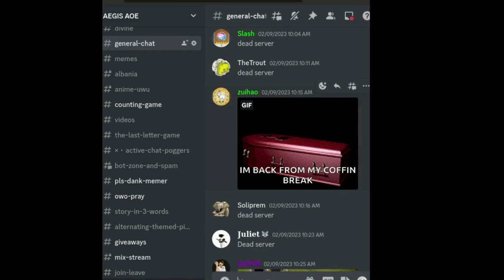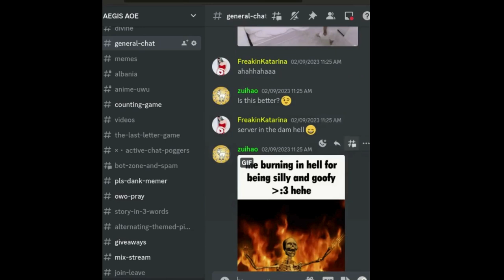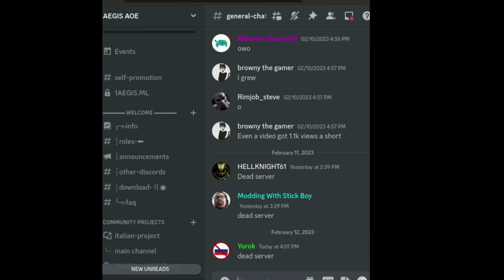DEAD SERVER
thank u guys, it made my day. 🫡
now comment with dead channel to keep up the trend, lol

discord loot boxes,
discord loot boxes are here,
discord song,
discord memes,
discord the living tombstone,
discord on ps5,
discord packing,
discord x my ordinary life,
discord predator,
discord call sound,
discord april fools 2024,
discord arbitration,
discord and fluttershy,
discord app,
discord account kivabe khulbo,
discord active developer badge,
discord age restriction ios,
discord account ဖွင့်နည်း,
discord amv,
discord album,
a discord call with ohmwrecker,
a discord server,
a discord predator sent me this,
a discord server to make friends,
a discord mod,
a discord call,
a discord movie part 1,
a discord love triangle,
a discord movie,
a discord movie part 15,
discord bots,
discord badges,
discord blox fruit trading server,
discord bot tutorial,
discord bot python,
discord basement memes,
discord by the living tombstone,
discord ban speedrun,
discord bots you need,
discord black screen fix,
bill cipher vs discord,
blox fruit discord server,
bride of discord,
blox fruit trading discord server,
betterdiscord,
best discord bots,
beluga discord,
best discord servers,
bot discord,
bot ticket discord,
discord catching predator,
discord call remix,
discord call meme,
discord cat memes,
discord call,
discord clown decoration,
discord cat,
c discord bot,
catching predators on discord,
caseoh discord,
caseoh discord memes,
connect discord to ps5,
caseoh discord media,
custom rp discord,
create discord bot,
create discord server,
connect spotify to discord,
discord debates,
discord disconnect sound,
discord date all night yuh or skype yuh,
discord dating servers,
discord developer badge,
discord drama,
discord dating,
discord diss track,
discord degenerates,
discord delete all messages,
discord eurobeat brony,
discord edit audio,
discord edit,
discord easter eggs,
discord emoji all stars,
discord eurobeat,
discord explained,
discord entrance sound,
discord emojis,
discord end call sound,
eagle gaming discord troll,
enyu discord server,
eagle discord troll,
eagle gaming discord troll reaction,
eagle discord reaction,
exposing discord predators,
eurobeat brony discord,
eagle gaming discord,
epic games discord nitro,
esc discord,
discord fortnite quest,
discord face reveal,
discord furry,
discord fnaf,
discord finally did it,
discord free nitro,
discord for ps5,
discord funny moments,
discord face reveal compilation,
discord for beginners,
free discord nitro,
fortnite discord server link,
fluttershy and discord,
funny discord memes,
free nitro discord 2024,
fluxus key bypass discord,
fluxus discord,
fortnite discord server,
fortnite discord,
fix discord not opening,
discord grey screen fix,
discord got talent,
discord gauntlet,
discord games,
discord gray screen fix,
discord groups to join,
discord guilds,
discord girl voice trolling,
discord gifs in a nutshell,
gorilla tag discord server,
genshin discord call,
grizzy discord,
genshin impact discord,
get discord on ps5,
get free nitro discord,
get discord on xbox,
get active developer badge discord,
got talent discord,
discord hunger games,
discord halloween ringtone,
discord hunger games 2 beluga,
discord high school,
discord hackers,
discord hang up sound,
discord halloween ringtone 2023,
discord how to use,
discord how to show what you're playing,
discord how to join a server,
h discord server,
how to use discord,
how to get discord on ps5,
how to make a discord server,
how to join a discord server,
how to make a discord bot,
how to get free nitro in discord,
how to delete discord server,
how to get active developer badge discord,
how to add bots to discord,
discord i'm howling at the moon,
discord impractical jokers,
discord ip puller,
discord incoming call sound,
discord instrumental,
discord id,
discord image logger,
discord in ps5,
discord id how to find,
discord installation failed,
if doors monsters used discord,
ishowspeed discord,
illegal memes i stole from discord,
ishowspeed leaked ninja discord,
ishowspeed discord link,
i got no time x discord,
invite tracker discord bot,
id discord,
is discord on ps5,
ios discord age restriction,
discord join sound,
discord jumbo josh,
discord jumper,
discord jeopardy,
discord join call sound,
discord join,
discord js,
discord javascript error,
discord jumpscare,
discord join and leave sound,
jjk discord,
jujutsu shenanigans discord,
jumbo josh sings discord,
jmancurly discord link,
jockie music bot discord,
join discord on ps5,
jameskii discord,
jujutsu shenanigans discord server link,
jynxzi discord,
discord kitten roll call,